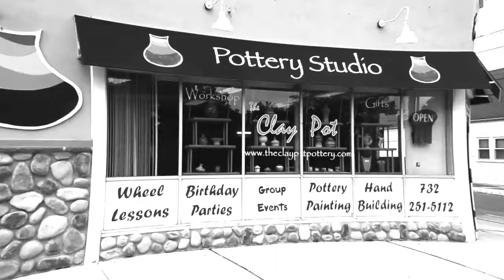Feeling crafty? Get your hands wet at The Clay Pot - Spotswood, NJ